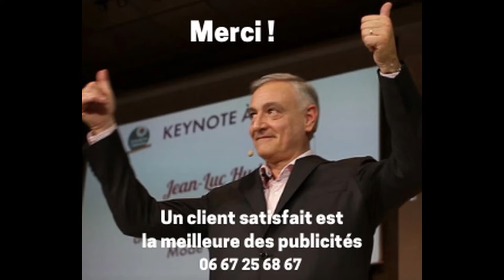Témoignage Client : Capacité à vulgariser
Témoignage Client : Capacité à vulgariser et à rendre les choses accessibles

Pascal Cornet, je suis Directeur général de Vilmorin Jardin.

Ce que j’ai vraiment apprécié dans l’intervention de Jean-Luc Hudry c’est la capacité à vulgariser et à rendre accessibles l’ensemble des messages qu’on s’est attachés à déployer pour l’instant sur l’entreprise.

Mais l’avantage de Jean-Luc c’est de venir avec un regard extérieur et d’apporter un message qui ne soit pas partisan pour favoriser l’appropriation des équipes.

Cette capacité à se rendre disponible au plus près des gens, à mettre de la proximité, a vraiment du sens et va servir notre entreprise, je l’espère.

🔴 PLAYLIST : Extraits de conférences et de prises de parole de Jean-Luc Hudry; conférencier